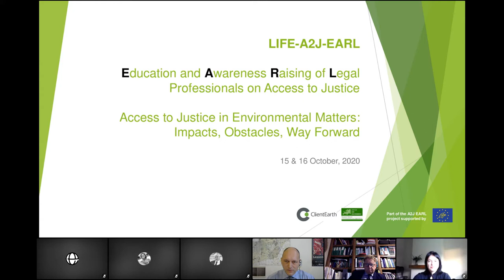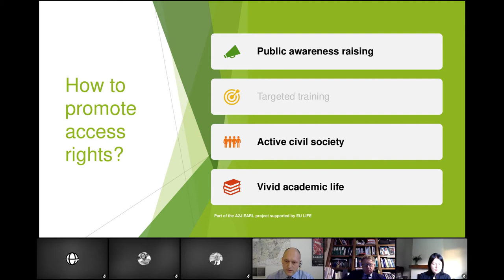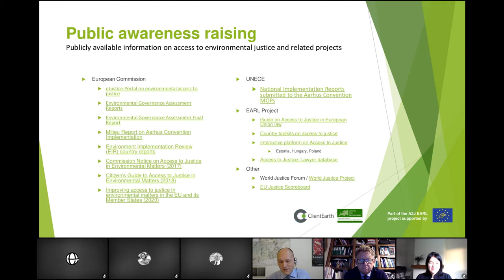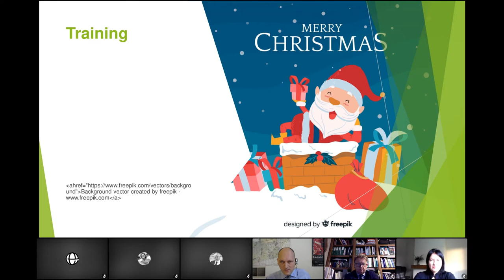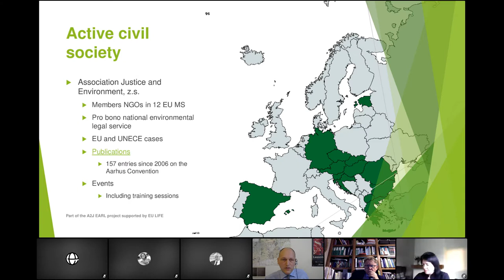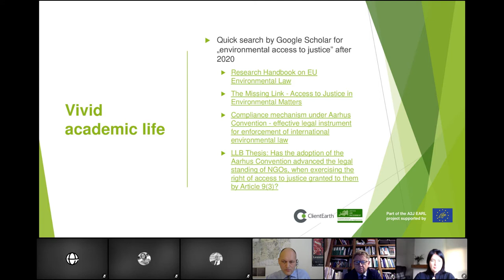Clientearth Conference - Session 3: How to promote access rights.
Presenters:
Prof. Dr. Luc Lavrysen, judge of the Constitutional Court of Belgium and President of the EU Forum of Judges for the Environment;
Jerzy Jendroska Ph.D, Environmental lawyer, Managing Partner at Jendrośka Jerzmański Bar and Partner, Adjunct Professor at Opole University (Poland) and member of the Aarhus Convention Compliance Committee;
Dr. Csaba Kiss, Environmental Attorney, Environmental Management and Law Association (EMLA) and Coordinator of the Justice & Environment network;
Marie Toussaint, Member of the European Parliament and foundress of “Notre affaire à tous”.